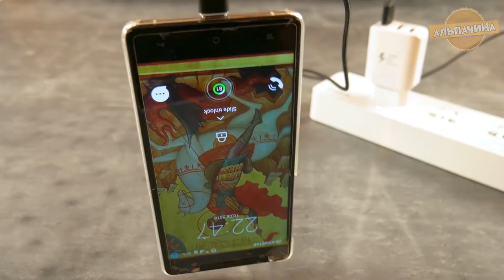ГОДНЫЕ И ИНТЕРЕСНЫЕ ТОВАРЫ ИЗ САЙТА GearBest. ГАДЖЕТЫ ДЛЯ ДОМА И ВЕЛОСИПЕДИСТОВ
Недавно мне пришли класные и полезные гаджеты из сайте GearBest. Я их проверил, оценил, протестил, и сегодня покажу и роскажу про них. Гаджеты очень интересные и полезные,  и думаю понравятся многим. :